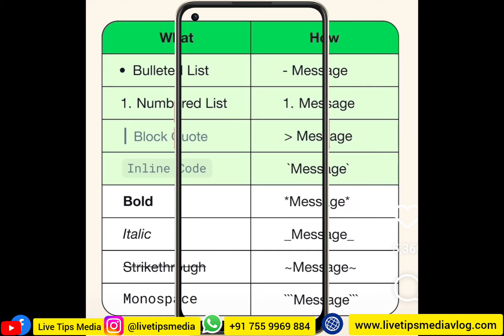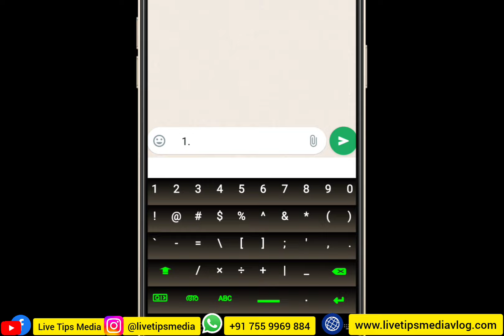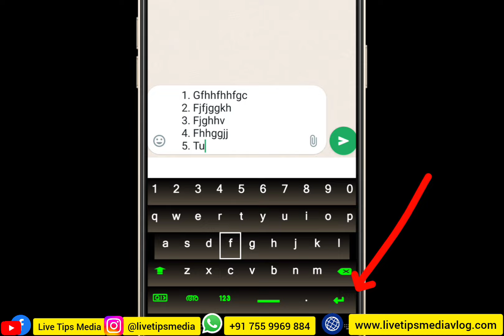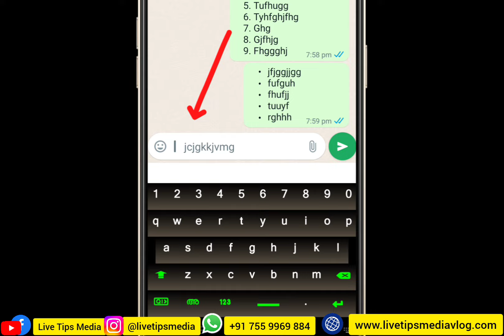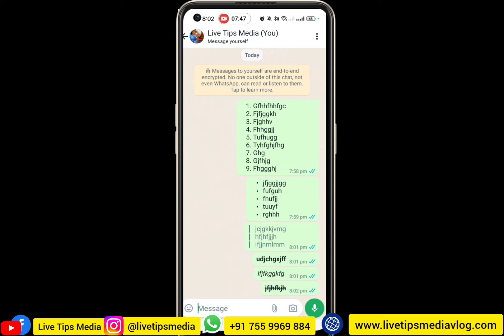വാട്സ്അപ്പില്‍ പുതിയ ഫീച്ചര്‍ നിങ്ങള്‍ക്ക് ലഭിച്ചോ ?